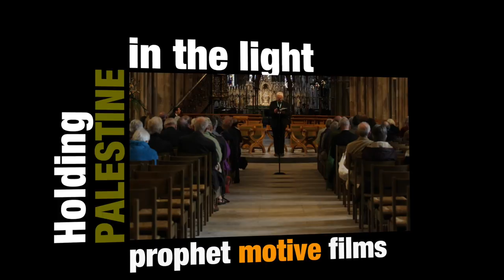Holding Palestine in the Light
Gaza, West Bank, two state settlement, illegal settlements, Sykes-Picot, terrorism... What are we to make of the deeply complex issues facing Israel and Palestine?

Lichfield Cathedral's conference with Yossi Mekelberg, Jane Clements, Clare Amos, Hosam Naoum, Yazid Said and many others